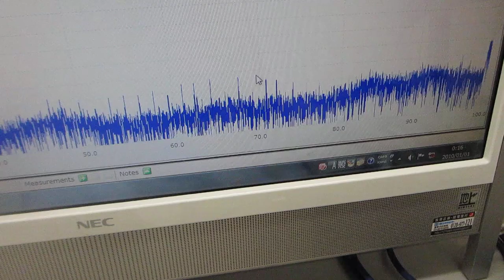超音波プローブの伝搬特性を測定・解析・評価する技術の応用実験（超音波システム研究所）